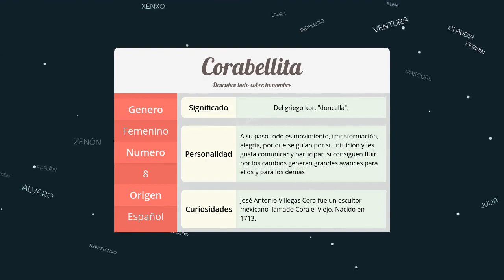Significado de Corabellita, nombre Español para tu bebe niño o niña (origen y personalidad)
Descubre el significado del nombre (Español) Corabellita y el origen de su procedencia. En la fuente original podras descubrir la personalidad y algunos datos curiosos del nombre para tu bebe.